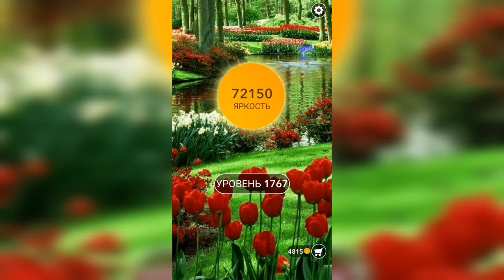Word / Слово Крест: Поиск русского кроссворда / Уровень 1767